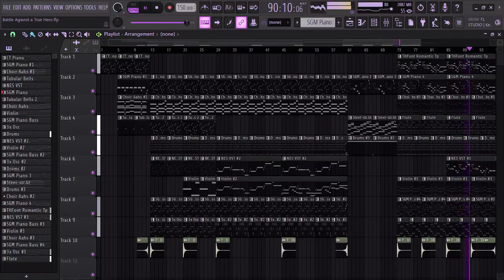An FL Studio recreation of "Battle Against a True Hero" by Toby Fox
This is an FL Studio recreation of "Battle Against a True Hero" from Undertale by Toby Fox

This song has got to be my second favorite song in all of Undertale. It sets a theme of determination and just absolute power. It's a great song and I love it so much

If you haven't already, make sure to check out Undertale on steam or any other platform